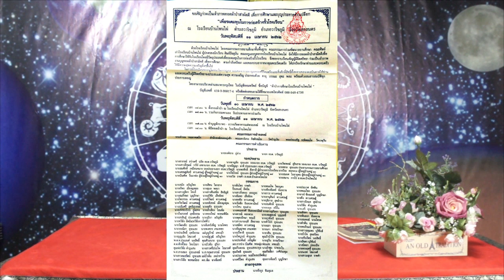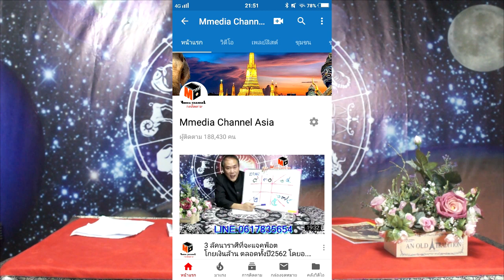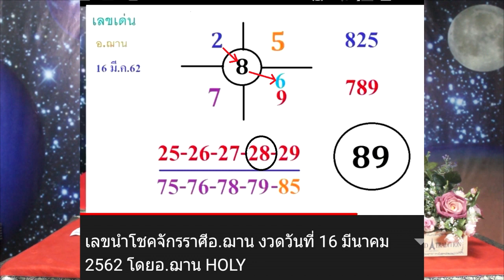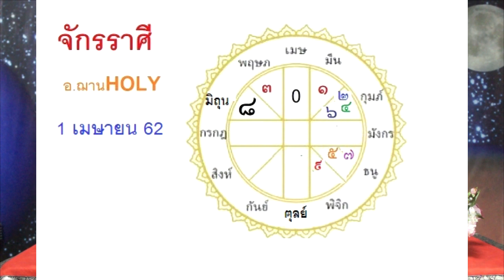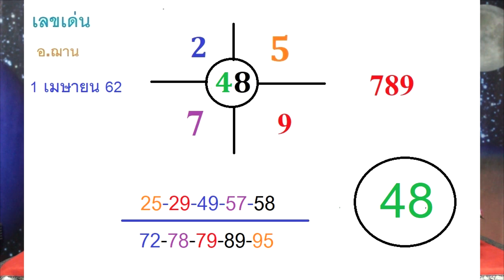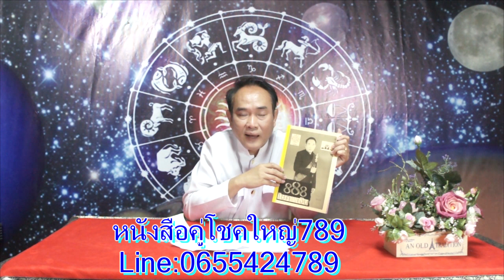เลขนำโชคจักรราศี อ.ฌาน งวดวันที่ 1เมษายน 2562 โดย อ.ฌาน HOLY